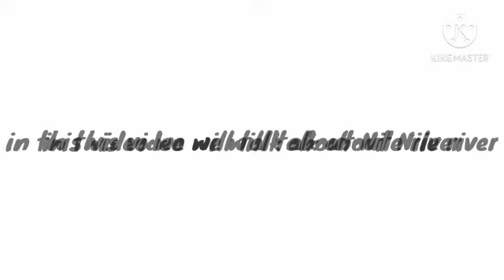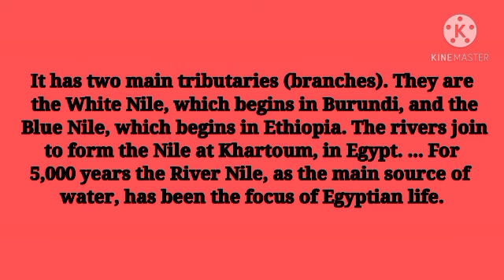Information and Facts about Nile River || with voice